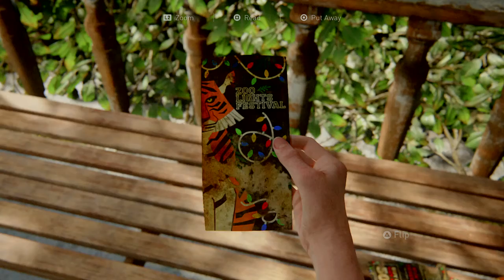The Last of Us™ Part II : Seattle Day 3 : The Park